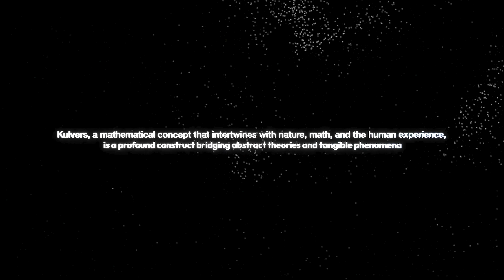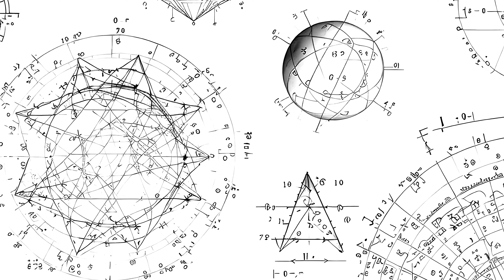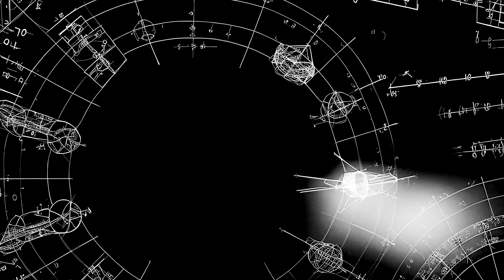Spryk - Rush (Official Visualiser)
As part of the Afterglow A/V show, Rush takes listeners on a high-energy voyage through the mathematical precision of nature, as seen through the lens of artificial intelligence. Drawing parallels between the complex beauty of systems like the Kulvers and the intricate patterns found in galaxies, planets, animals, insects, and plants, the track reveals the deep connections that bind all forms of life and the universe together.

The stop motion style visualizer was crafted using an innovative pipeline of audio reactive visual tools, sequential AI image generation, and masterful edits by the talented @eyeamsid 🎬

x